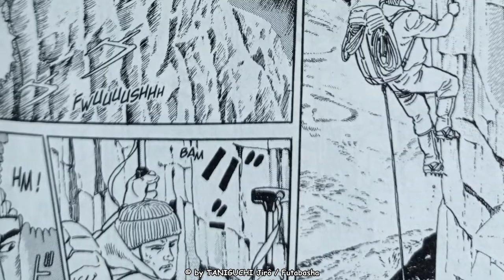CALENDRIER DE L'AVENT 2020 #20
20eme Jour du calendrier de l'avent 2020 !